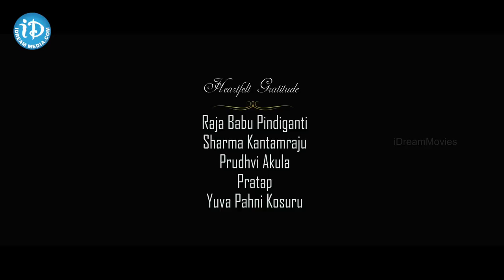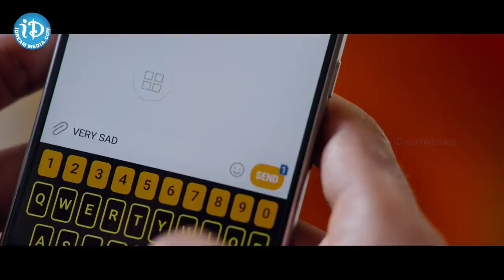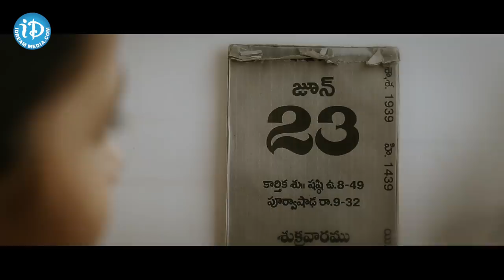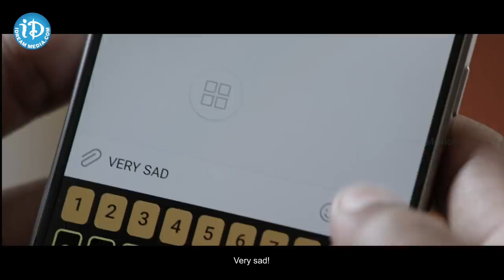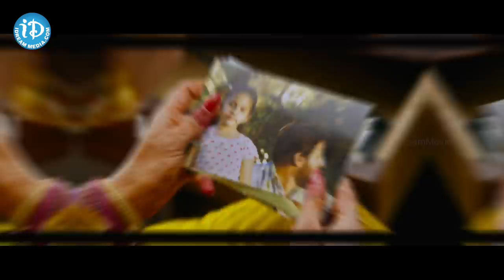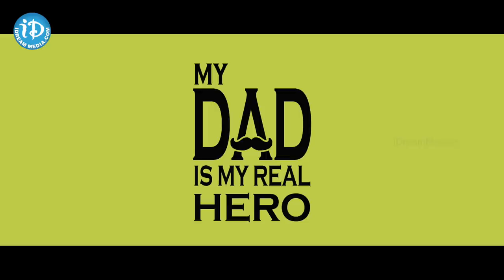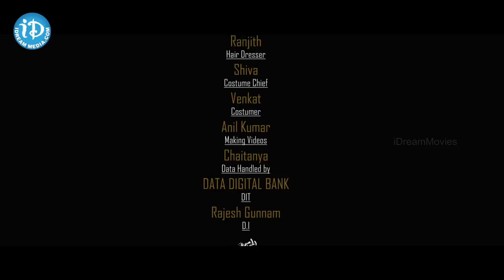Shanti Subramanyam Short Film | Ravi Varma | Rajeshwari Pamidighantam | A Chanti Karani Film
👉 Episode 1 Shanti Subramanyam Short Film. ShantiSubramanyam stars Ravi Varma, Rajeshwari Pamidighantam, Dhavi, Rakesh, Zia, Manasvi.

Story, Screenplay, Dialogues & Direction by Chanti Karani.

Produced by: Srinivas Muga and Swapna Kondoju
Co-Produced by: Guravaiah tata, Jagadeeshwara Reddy
Director of Photography: Vishweshwar SV
Music Director: Hari Gowra
Editor: Goutham Nerusu
Publicity Designer: Eshwar Ande
Stills: Varahala Murthy Pamoti
Colorist: Surya Prakash S
Audiography: E Radha Krishna (D.F tech)